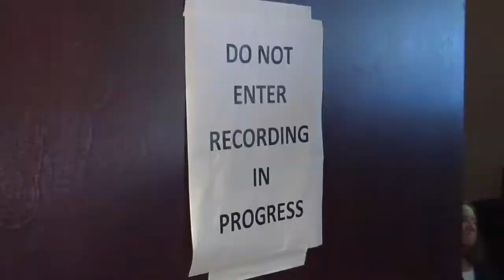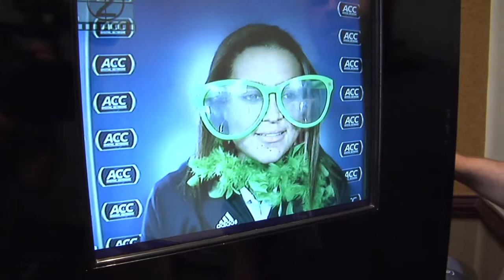Notre Dame Women's Basketball ACC Media Day Sights and Sounds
Head coach Muffet McGraw and Kayla McBride spend a day with the ACC media in Greensboro, NC.